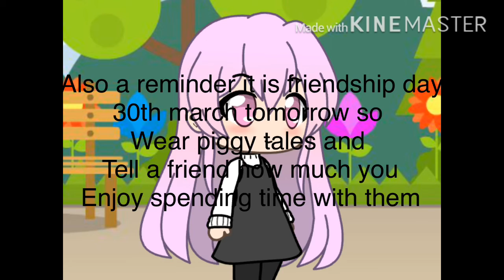My first gotcha life video